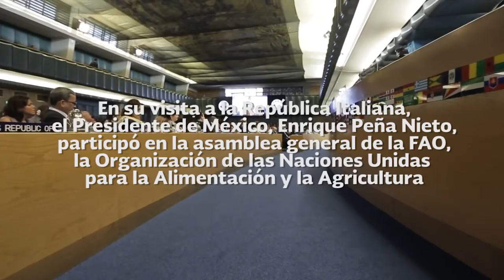Visita de trabajo del Presidente Peña Nieto a Roma - Asamblea FAO